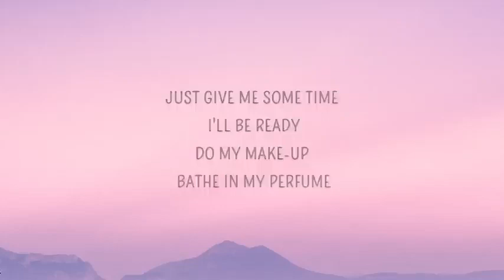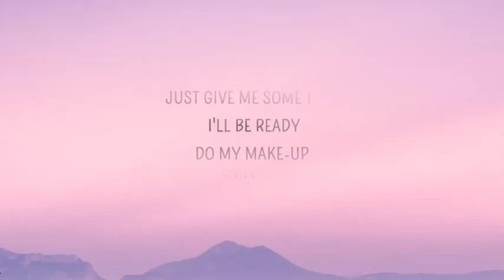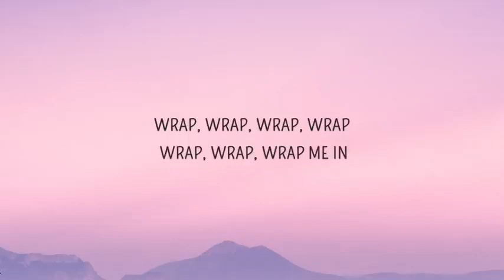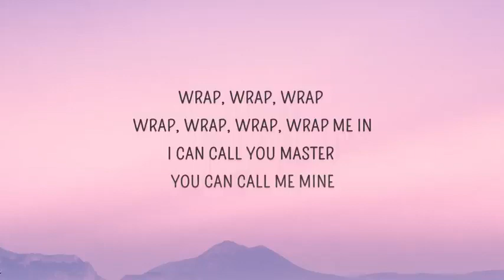wrap me in plastic.....song